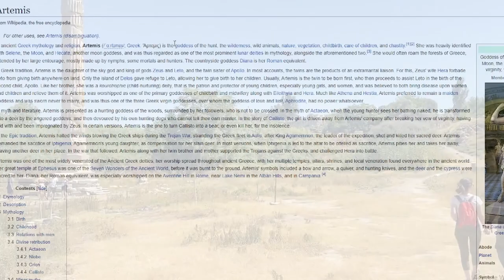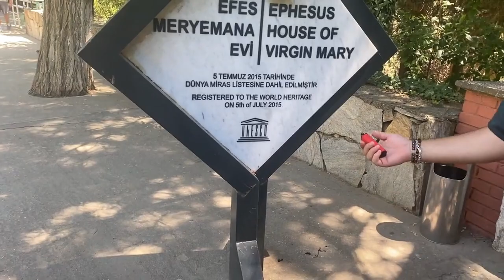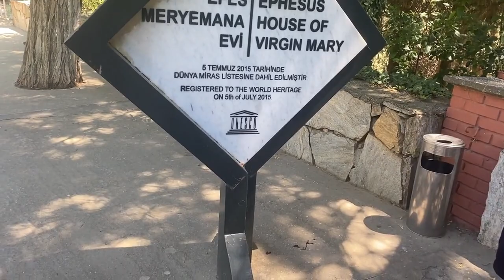Turkey Tours | The All In One Tour of Turkey's Most Touristic Spots (Ephesus, Pamukkale + ManyMORE)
in this video we travelled across temple of Artemis, Ephesus, House of Virgin Mary, and Pamukkale. Hope you enjoy!

Check out everyone's socials below:
- Murat: @muratg_
- Eftal: @_soral
- Mete: @topril1
- Ibs: @97moses
- Samy: @samyy_
- Dennis: @ga55edd
+ 2 anonymous Merts